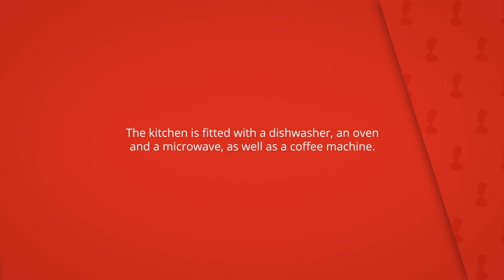Casa Juan 2, Maria de la Salut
The kitchen is fitted with a dishwasher, an oven
and a microwave, as well as a coffee machine.

A TV with satellite channels is offered.

Casa Juan 2
Casa o chalet: capacidad para 6, cadena hotelera: interhome